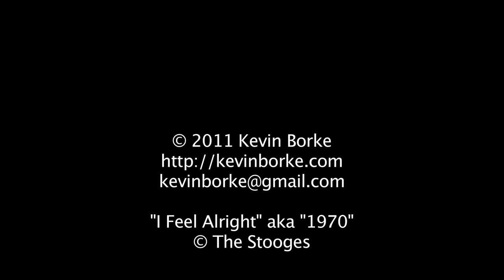Sake Tuyas vs. Denim Demons August 2011!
DERBY! DERBY! DERBY!

See what you missed when the Sake Tuyas and the Denim Demons battled it out for a shot at the Championships in September.

Video by Kevin Borke